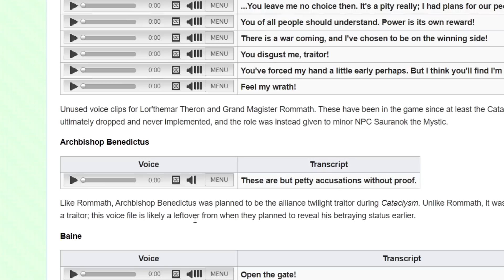Самый неправильный Демон в игре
В Ворлд оф Варкрафте много безумцев (и речь даже не о хардкорщиках:)), которые зашли слишком далеко. Таковые слишком заигрывали со тьмов или до безумия пронизывались силами света, что их едва ли можно узнать. Даже встречаются шизы, которые пытаются сделать киберпанк в World of Warcraft. В этом ролике я хочу рассказать о крайне безумных, малоизвестных персонажах, которые немножечко поехали крышей.